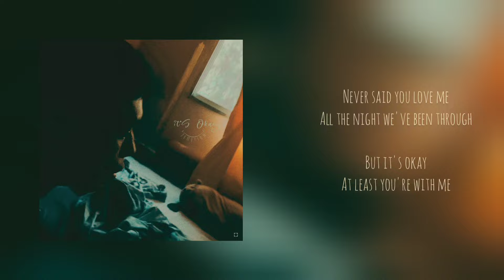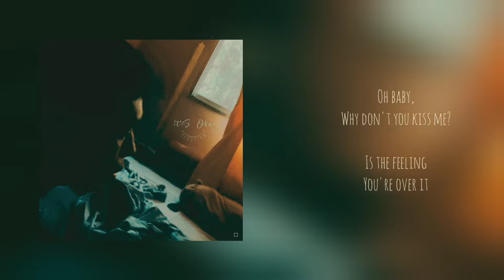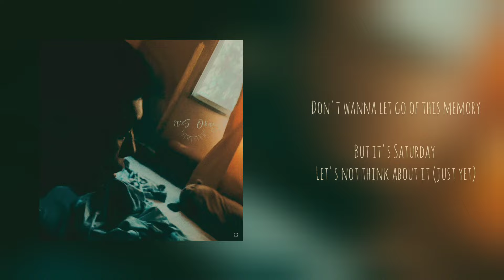it's okay - Jefferyson (Official Lyrics Video)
How much do we need to wake up from this delusional reality?